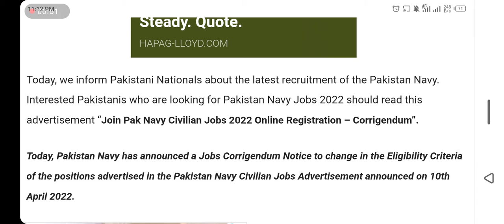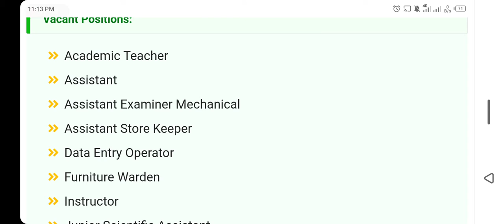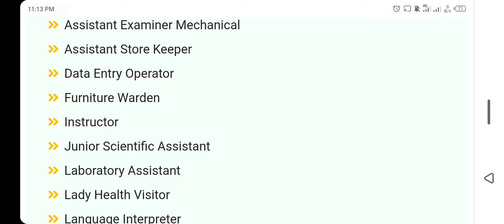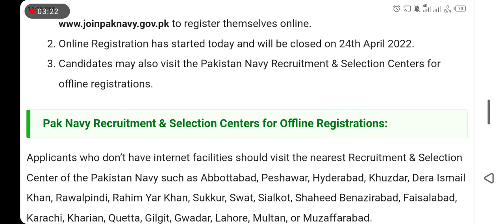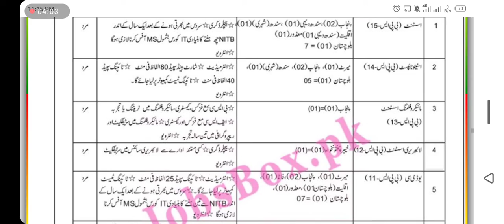Join Pak Navy Civilian jobs 2022 apply now